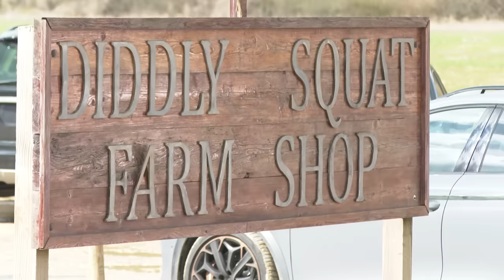An inspector visits Clarkson's Farm as the row over the Diddly Squat rages on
Jeremy Clarkson is no stranger to controversy. Following the success of the Amazon series,  his farm shop near Chipping Norton in Oxfordshire welcomes thousands of visitors from around the world, much to the frustration of many locals. But today the site also hosted a planning inspector, as the row over what’s been going on a Diddly Squat rages on.